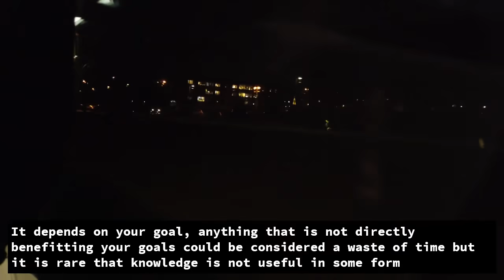What technology is a waste of time for a programmer to learn?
In "What technology is a waste of time for a programmer to learn?" I answer a question.